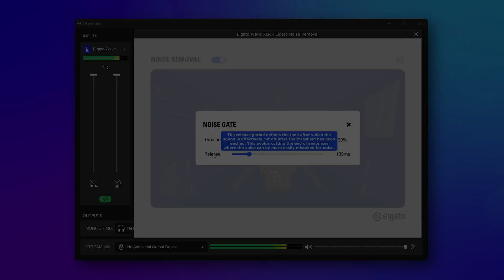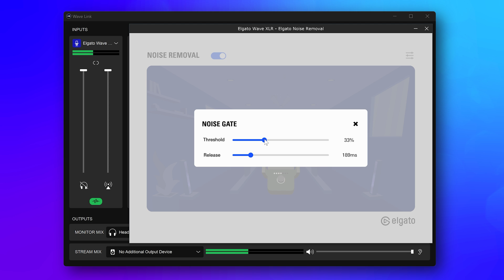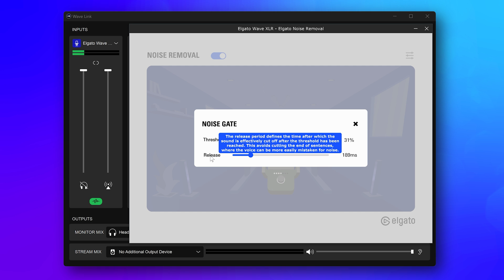How to Use Elgato Noise Removal to Clean Up Your Sound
Silence background audio with a single toggle. Enhanced by AI technology, this effect filters out distracting noise like fans, air conditioners, and PC hum. It’s ultra lightweight, works with almost any CPU, and requires no special GPU hardware. Try Elgato Noise Removal in Wave Link and sound crystal clear — no matter your environment.

00:00 - Intro
00:45 - Adding Elgato Noise Removal to a Wave Link channel
01:05 - Controlling Elgato Noise Removal
01:30 - Advanced options